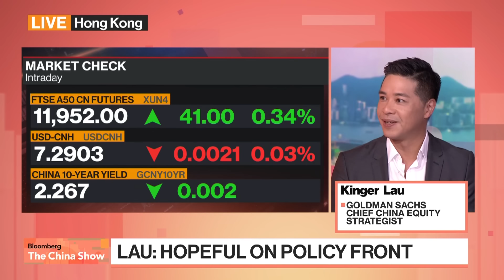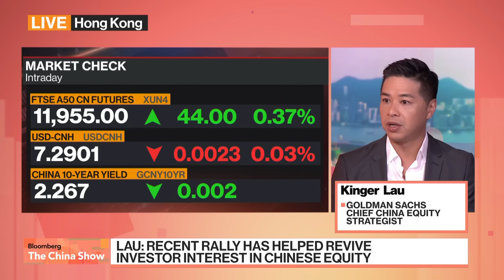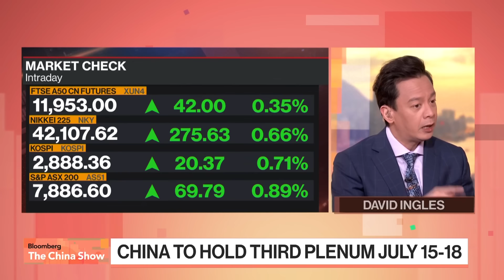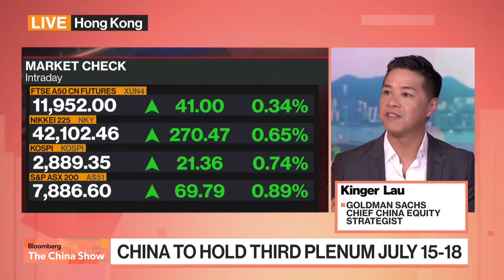What Would Revive Investor Confidence in China?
Goldman Sachs' Kinger Lau says investors in China are disappointed with the government's policy intensity and efficacy. However, Lau remains hopeful about Beijing's plans ahead of next week's Third Plenum. Meanwhile, this year's US elections present another significant risk. Lau speaks with David Ingles and Yvonne Man on "Bloomberg: The China Show."